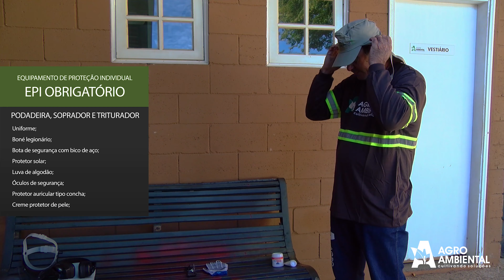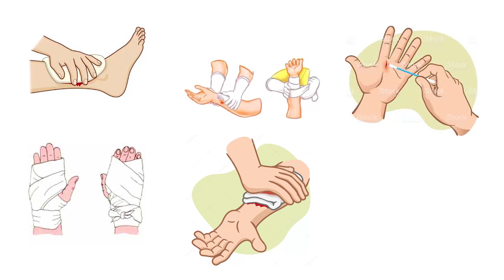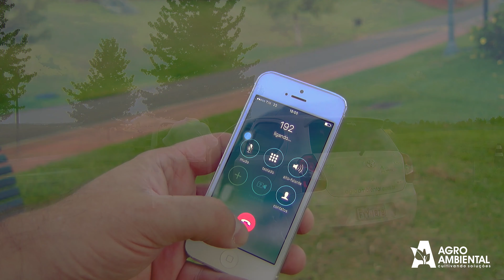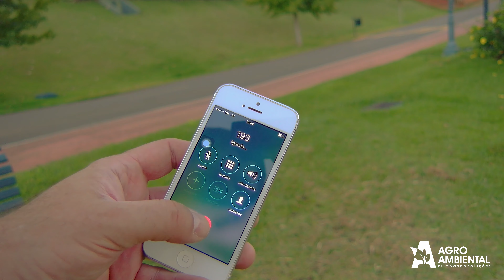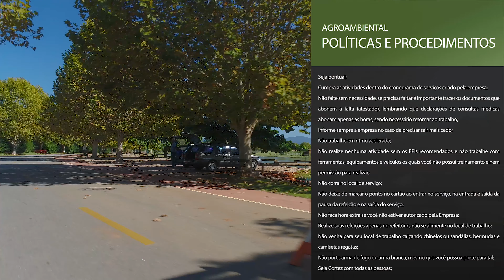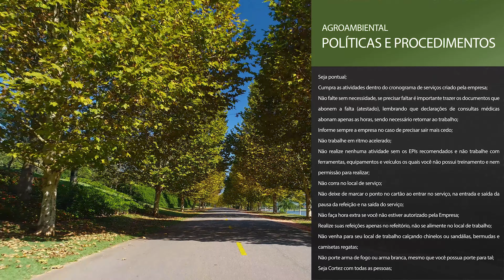Agroambiental - Integração Jardineiro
Vídeo de Integração de Jardineiro.

Produzido por Chaminé Produções / Caneca Produções.

A Agroambiental vai à frente, desenvolve e cultiva novas ideias que representam um avanço na forma de cuidar de áreas verdes. Respostas para todos os tipos de necessidades, atendendo do menor detalhe até grandes áreas. Estruturada com profissionais treinados e com técnicos qualificados, com um pós venda de qualidade que garante a satisfação de nossos clientes, a Agroambiental se mera à procura da excelência em seus serviços.